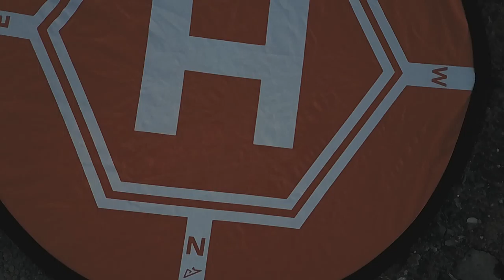mavic Pro Return to Home button chuckwalla trail